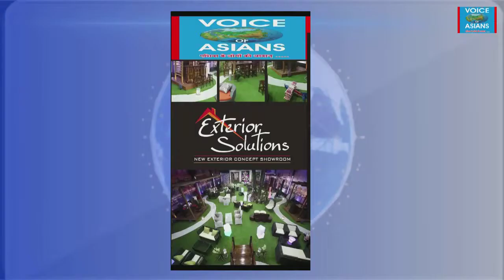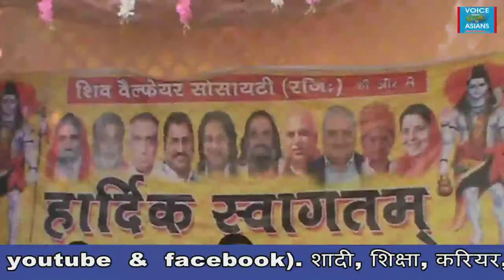Shobha Yatra : Shiv welfare society + Smugglers caught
Shobha Yatra : Shiv welfare society + Smugglers caught by team of DCP Gagan Ajit : (Support by : Batra Plaza – Exterior Solutions - Rosa Herbals – Astro Sukhminder : Ph. 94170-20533, w.app 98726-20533.)